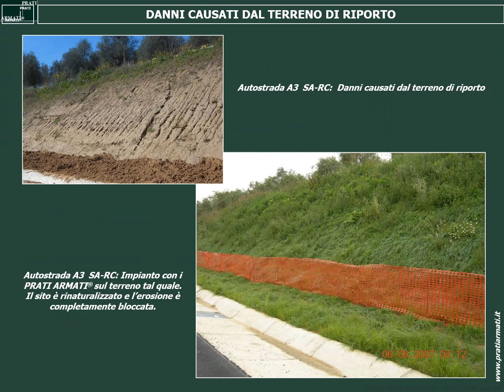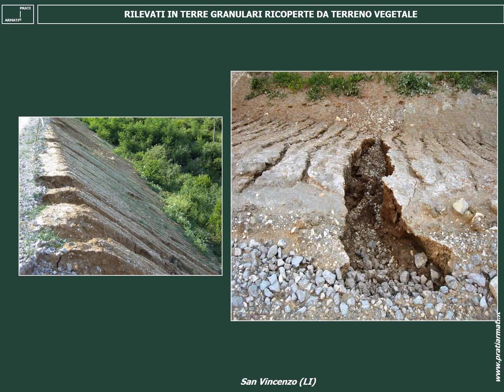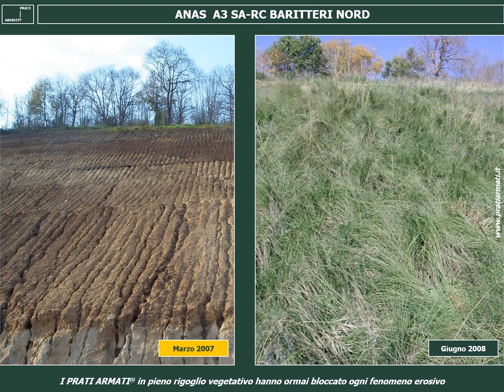Contro l'erosione che fare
Soluzioni tecniche a confronto, risultati ottenuti con l'applicazione dei PRATI ARMTI® su terreno tal quale in condizioni complesse e i risultati ottenuti con l'utilizzo delle tradizionali tecniche antierosive sempre in condizioni complesse.